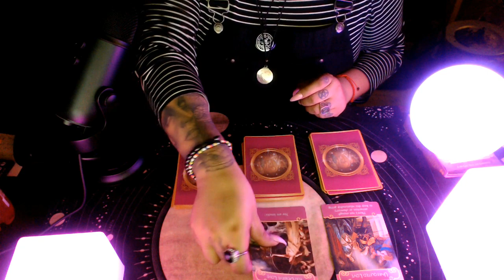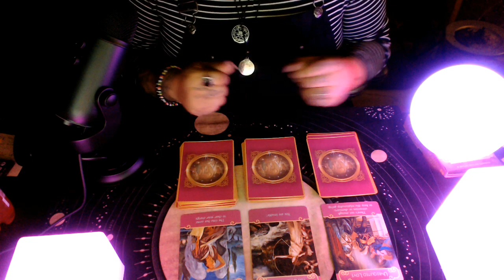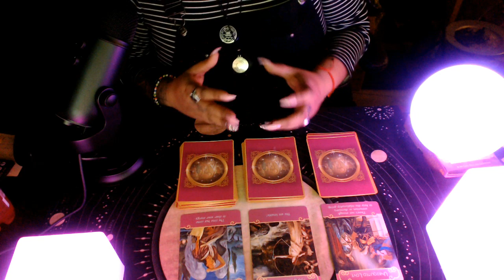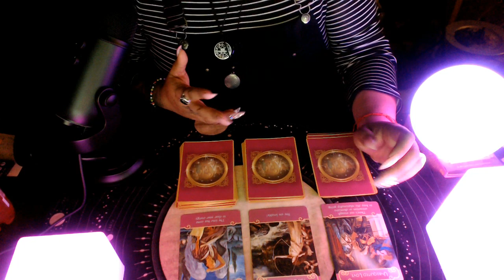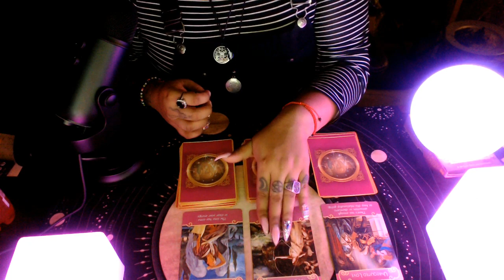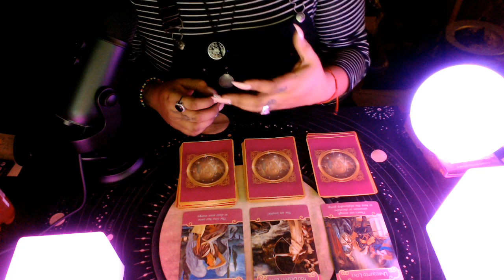Leo End of Month Love 2020 "Love Yourself First"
3 Card Reading
30 Min Reading
1 Hr Reading